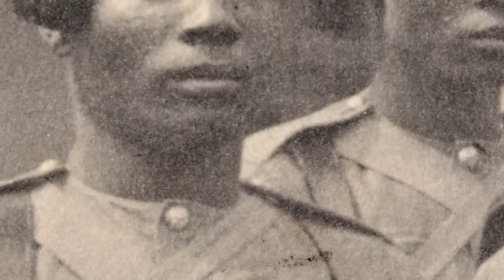Opal22's Together We Won The War: Sergeant Major Juma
These short videos are prouduced from the TOGETHER WE WON THE WAR exhibition.
Company Sargaent Major Juma was born in Nyasaland now known as Malawi.  He was recruited into the Kings African Rifles from the bush in 1901. He faught in WWI and II. During the Burma campaign Africans could not become officers, so Company Sargaent Major Juma was the most senior African soldier in his company.

Exhibition produced by Opal22 Arts & Edutainment